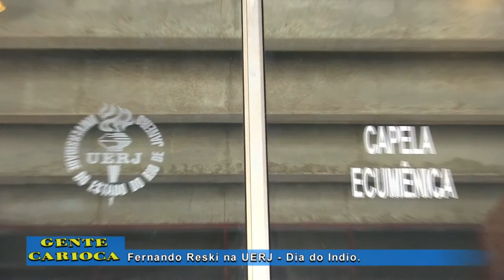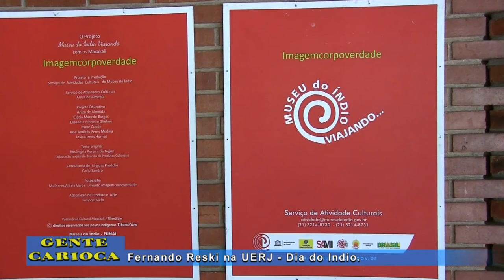UERJ Vive! - Dia do Índio - Proeper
Fernando Reski confere a cerimonia inter religiosa promovida pelo PROEPER na UERJ em comemoração e homenagem ao dia do Índio.

Com apresentação de Cida Moraes e Fernando Reski com produção da Supervideo Produtora e direção de Daniel Chinicz.

Gente Carioca vai ao ar toda sexta-feira meia noite até 1 h da manhã de sábado no canal 6 da Net-Rio - TVC - TV Comunitária do Rio de Janeiro.

É o programa de TV mais carioca do Brasil.